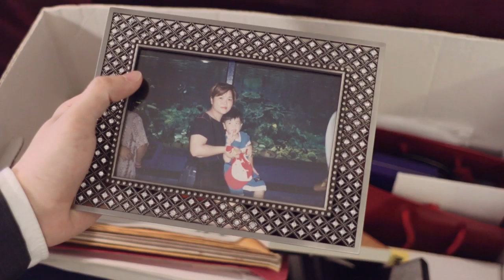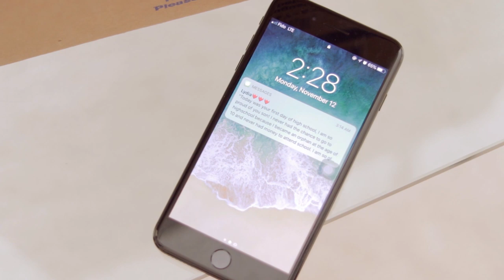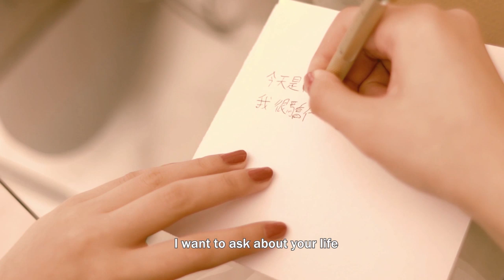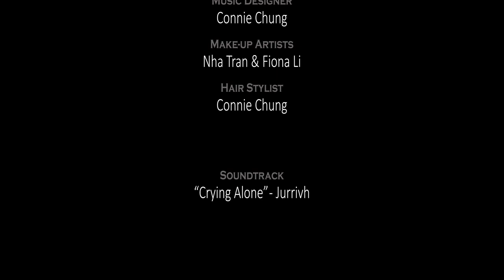The Paper Menagerie - IAT202 Final Project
A teenager, who grew up with just his mom, does not learn the importance of family and takes his mom's love towards him for granted. After the mother passed away, he discovers heartbreaking messages from her.

Produced by: Connie Chung, Jacky Luk, Fiona Li, Nha Tran